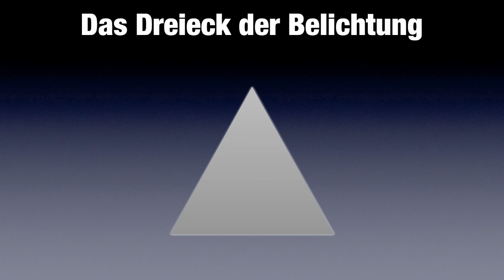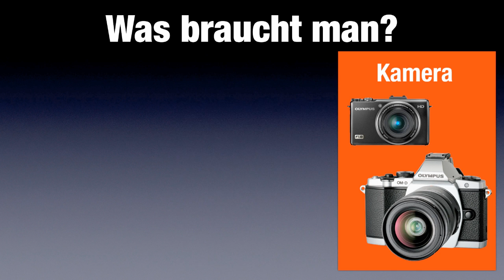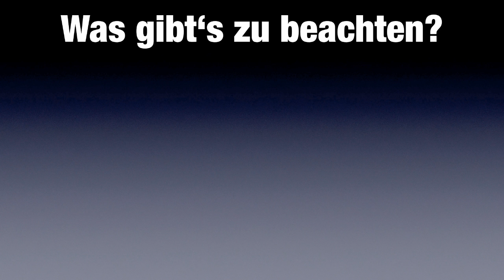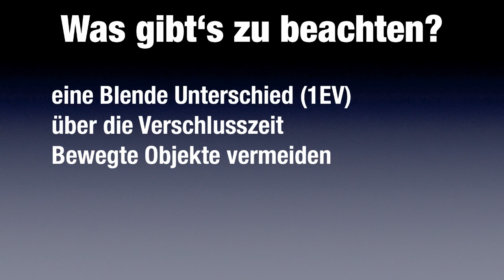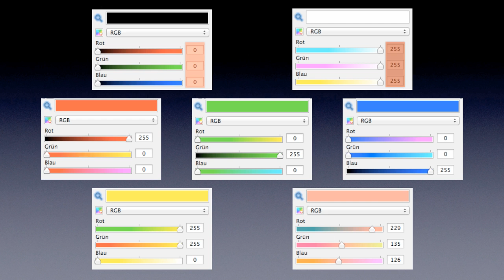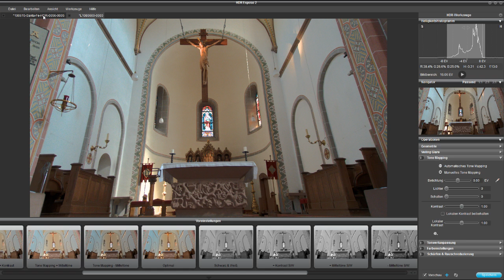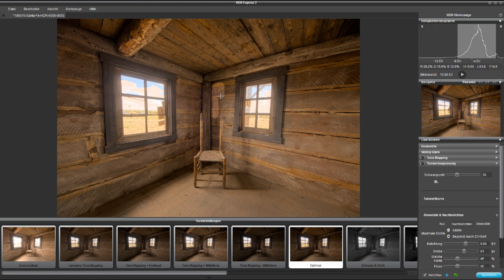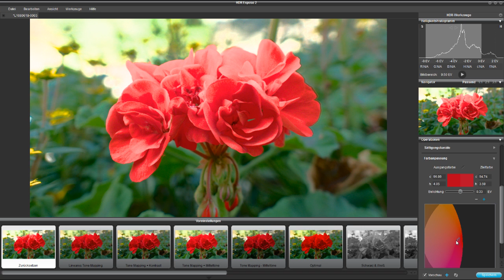HDR von Martin Wagner und HDRExpose2 von Benedikt Hartmann HD